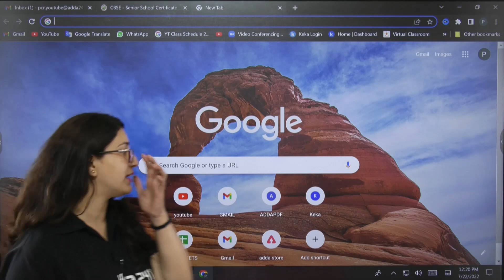How to Check CBSE Class 12 Result 2022 Term 2